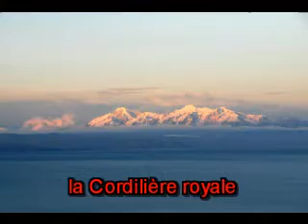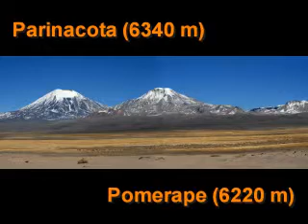Trek et ascensions en Bolivie (2ème partie)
Diaporama musical dun voyage-randonnée en Bolivie ; du lac Titicaca et ses paysages splendides au Parc de Sajama en passant par La Paz, la capitale. Randonnées dans le Parc du Sajama, avec ses lagunas, ses animaux (lamas, viscache, vigognes, alpagas,), ses volcans, et ses vues admirables de tout côté. En prime dans ce voyage, 2 ascensions de volcans de plus de 6000m, Acotango (6052 m) et Parinacota (6340 m). A beautiful trek near the Titicaca lake and then in the Altiplano, in the Sajama Parc; lagunas, landscapes, andin animals, climb on the top of the Parinacota volcano. 2 weeks very nice.